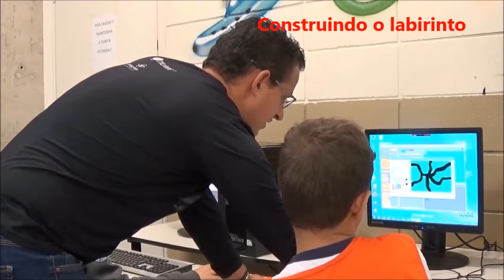Vídeo Resumo: Introdução ao Scratch. Cultura Maker e Linguagem de Programação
Cultura Maker e Linguagem de Programação: Desafio/Relato de prática. Introdução ao Scratch.